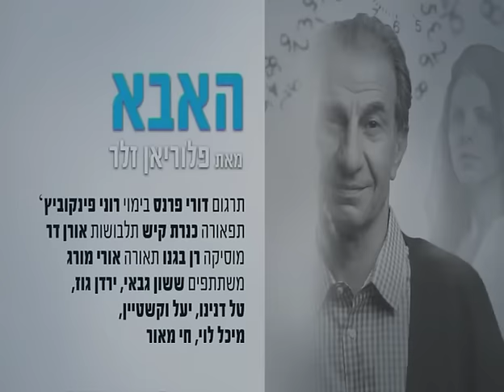"האבא" - הקליפ והביקורות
האבא
מאת פלוריאן זלר
תרגום: דורי פרנס  בימוי: רוני פינקוביץ'

משתתפים: ששון גבאי, ירדן גוז, טל דנינו, יעל וקשטיין, מיכל לוי, חי מאור
תפאורה: כנרת קיש  תלבושות: אורן דר   מוסיקה: רן בגנו  תאורה: אורי מורג
הציון
"חוויה אנושית, חזקה, ומטלטלת...ששון גבאי נפלא. הוא מצחיק, מעצבן, נוגע ללב ומעורר חמלה... יעל וקשטיין בדמות חמה ומעוררת הזדהות" ידיעות אחרונות
"ששון גבאי בתפקיד מופלא... אירוע תרבות חשוב... מחזה לא פחות ממבריק...ביצוע לא פחות ממצוין... מחזה מפתיע, מבלבל, מטלטל, נכנס לראש ולקרביים באופן הייחודי הזה שבו רק תיאטרון יכול... רוני פינקוביץ ביים בפשטות עניינית וברגישות רבה... השחקנים עושים עבודה מעולה" הארץ
"הצגת חובה ממש... בימוי מאופק, עיצוב תפאורה אינטלגנטי, מחזה מקורי ומעל הכל משחק מצוין של ששון גבאי... דמותו של אנדרה משלימה את הדמות שגילם ב"רוחל'ה מתחתנת, עכבר העיר
"ששון גבאי חודר במשחק רב שכבות למעמקים במשחק חייו... מחזה מבריק שבכל רגע נתון מפתיע, משנה זוויות ויוצר מצבים בלתי צפויים. והוא מחזה מבריק בכך שהוא מעורר צחוק גדול, במיטב מסורת הפארסות, ומיד חונק את הצחוק הבא בעודו בגרון... רוני פינקוביץ׳ ביים בשחרור מוחלט ככל שזה נוגע למרכיב הפארסה, וברגישות עדינה מאוד בעיצוב הדמויות ומשחקם... יעל וקשטיין מצוינת... משחק משובח של כל האנסמבל... תרגום מבריק של דורי פרנס... הצגה מרתקת מתחילתה ועד סופה" הבמה
"ששון גבאי נהדר... הצגה קומוניקטיבית, מתוחכמת ומהנה" גלובס